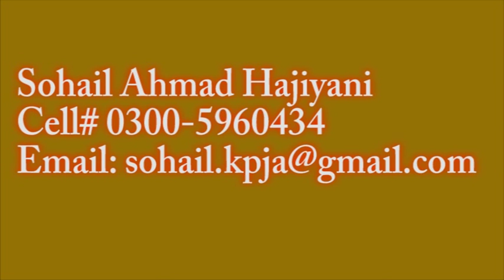Sohail Ahmad Hajiyani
سہیل احمد حاجیانی ۔۔۔ماموں خٹکی۔۔۔